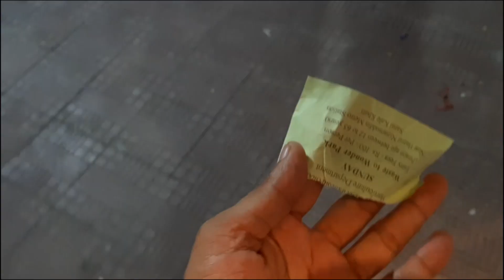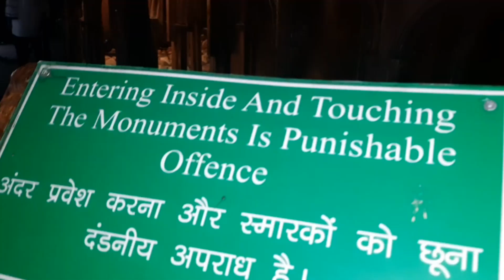Delhi municipal ne कूड़े कचरे से बना 7 wonder of world 🤫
How I Travel 7 Wonder of world in a Day, Ghumakkad Indians

ghumakkad,
Ghumakkad Indians,
indianvlogger,
indiantravller,
faridabadvlogger,
fardibad,
vlogging,
travel,
tourishm,